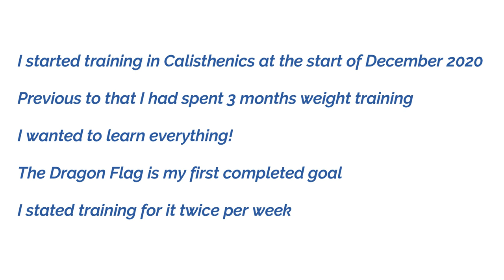Dragon Flag Progression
Dragon Flag Progrogression is my FIRST video in my Calisthenics Progression Series.

I filmed from day 1, all the way until the end showing which exercises I did and the amount of reps/seconds and sets used.

I hope it can help you on your Dragon Flag Journey!